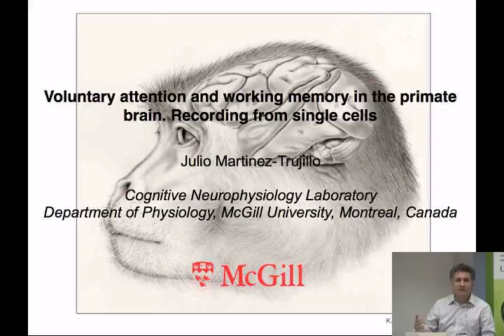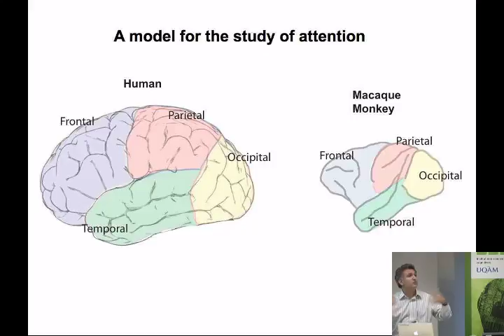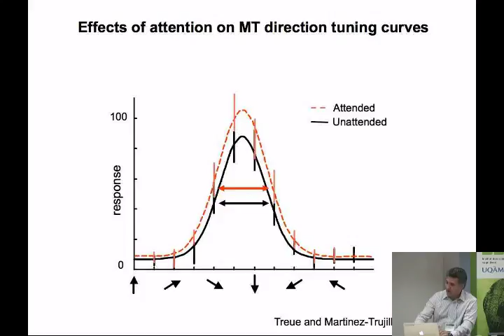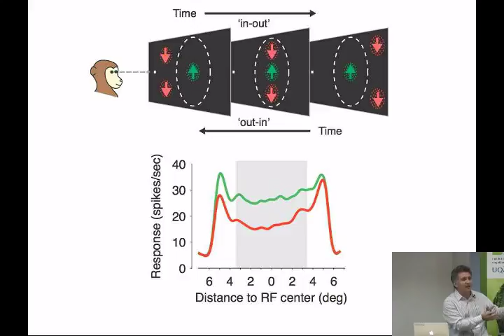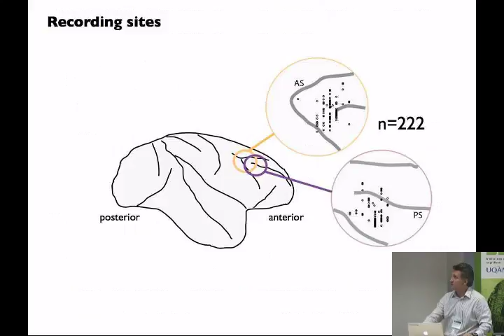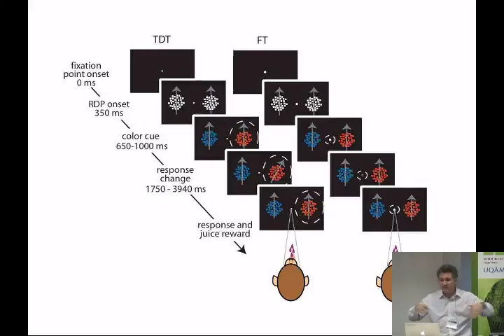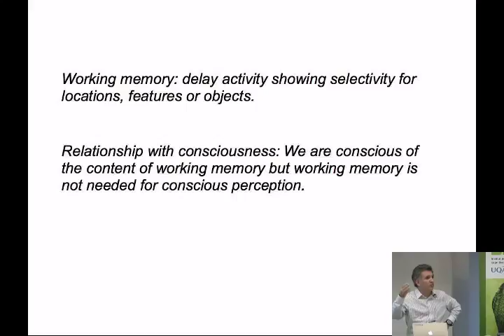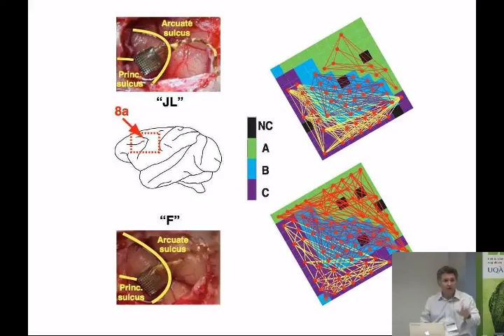05-07-2012 - Julio Martinez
Julio Martinez - Voluntary Attention and Working Memory in The Primate Brain: Recording from Single Cells